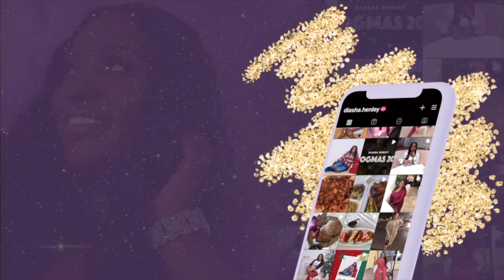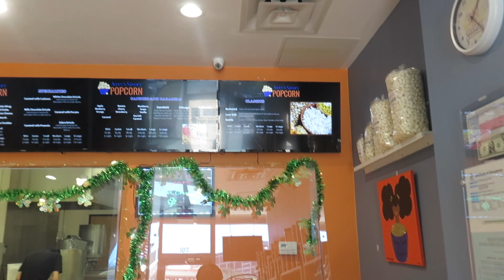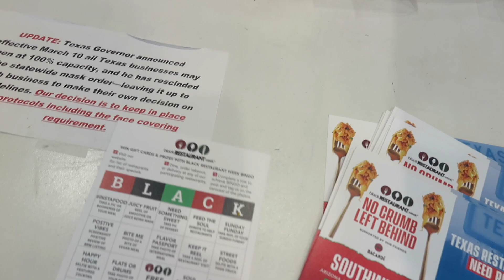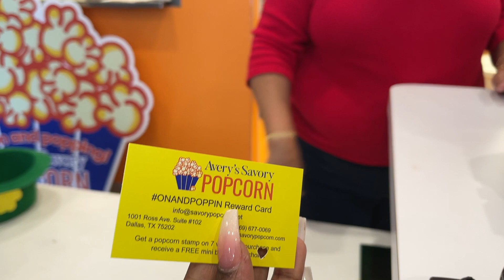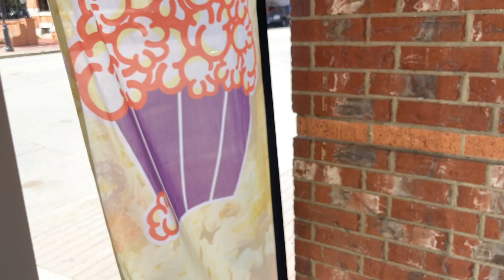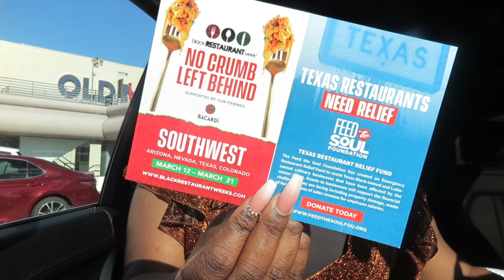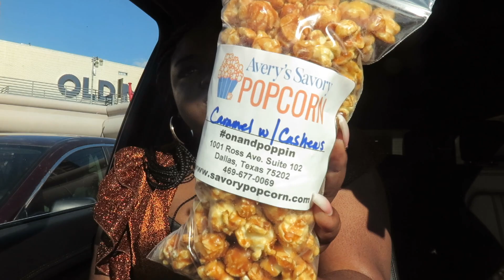Black Owned Popcorn I Avery's Savory Popcorn Review in Dallas, TX I Dining with Diasha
Avery's Savory Popcorn Review in Dallas, TX I I TRIED DILL PICKLE POPCORN I Dining with Diasha

FACEBOOK➜ @Journalist Diasha Henley